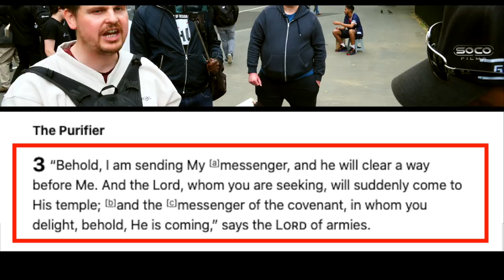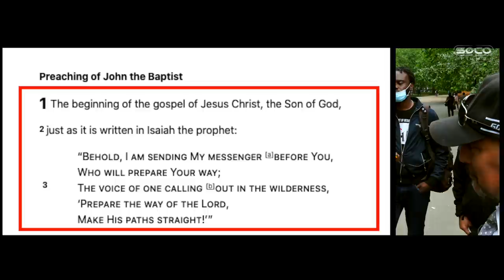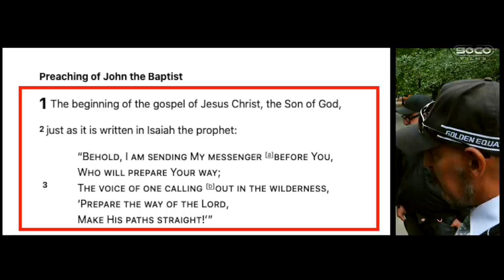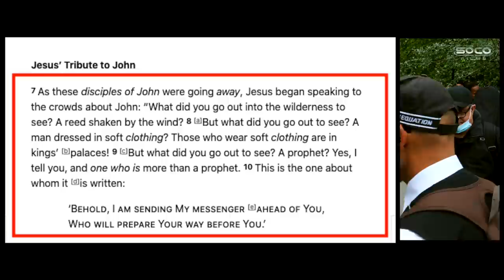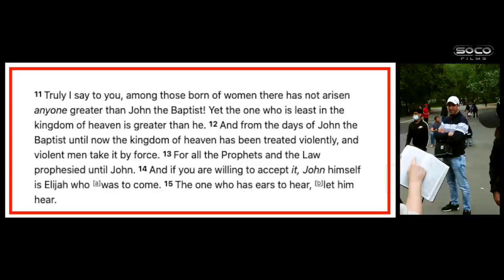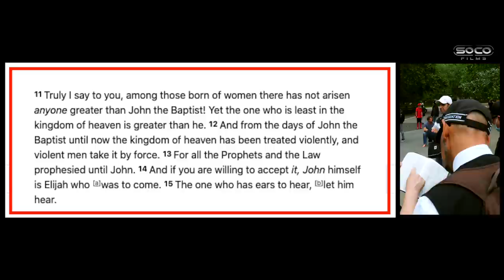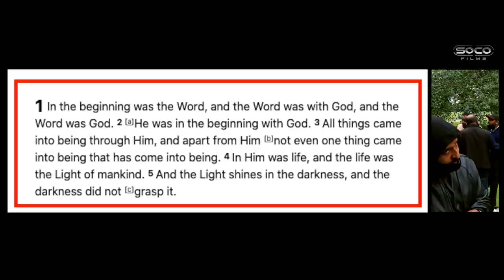*New* | Muslims are becoming Christians | Bob | Speakers' Corner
::::: Topic Highlights:::::: Deity of Christ. Prophethood given to Israel. Muslims becoming Christians.
Post: @socostudio
:::::::::IF YOU WOULD LIKE TO SUPPORT US ::::::
SOCO perks: